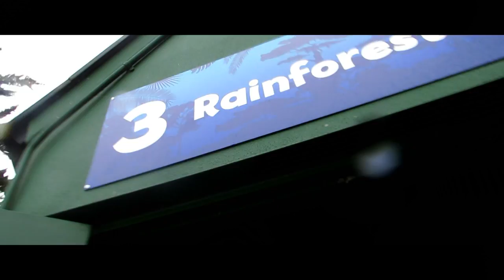NEW YEAR, NEW...CAMERA